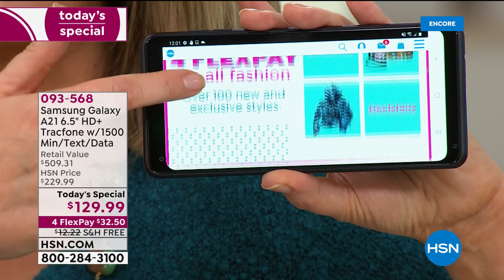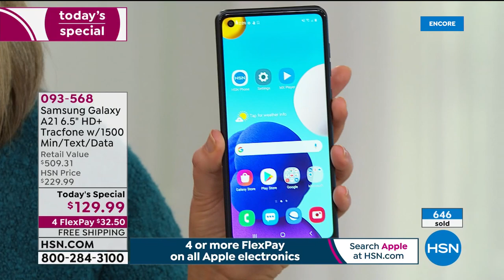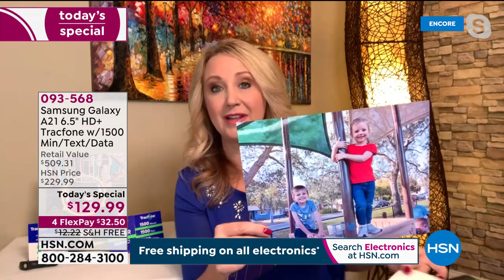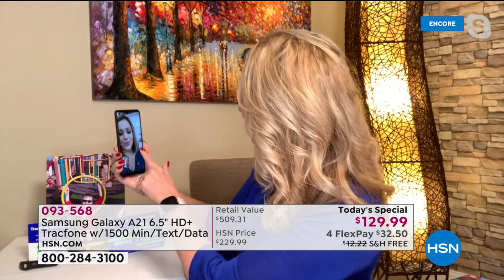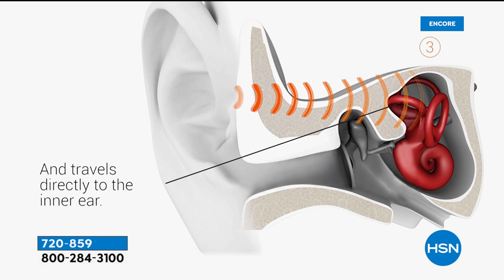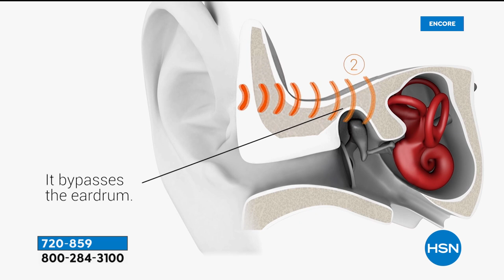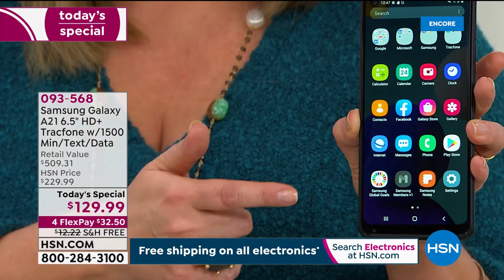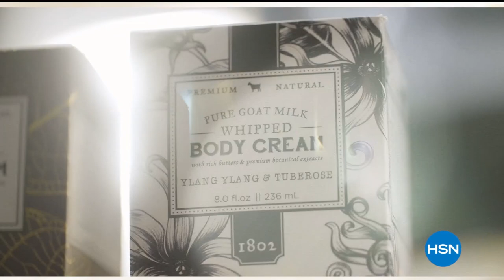HSN | Electronic Connection featuring TracFone 01.24.2021 - 06 AM